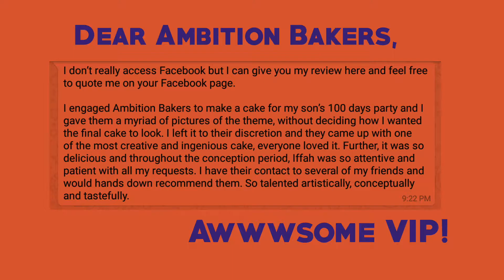Pixar's Bao inspired Cake Assembly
A little video sneak peak of the finish Bao inspired cake for little Jehan. By Ambition Bakers